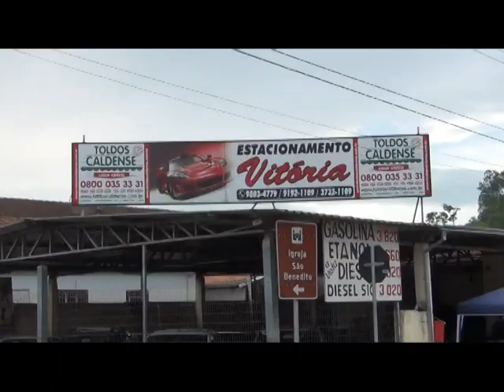Uma aventura de Jeeps, motos e gaiolas em meio a natureza.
Amantes da natureza (grupo de amigos) se juntam para passear de Jeep, gaiolas e motos em uma trilha conhecida na cidade de Ipuiuna, eles a batizaram de  a "Descida do OTO"  que é um antigo morador de uma casa que fica dentro de uma mata fechada perto de Ipuiuna. Esta vídeo é uma amostra do que é fazer uma trilha em cima de um Jeep antigo, motos ou mesmo uma gaiola.

Imagens Roberto Procópio e Thales Eduardo